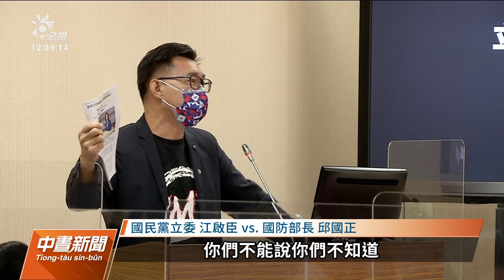蔡總統證實美軍駐台協訓 邱國正澄清：沒有部隊進駐｜20211028 公視中晝新聞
總統蔡英文接受外媒CNN專訪，首度證實美軍駐台協訓，更談到中國若攻打台灣，蔡總統相信美國會伸出援手，對此，國防部長邱國正今天在立法院澄清，美軍來協訓，但沒有部隊進駐。至於共軍傳出奪取東沙島，美國智庫建議國軍採取「毒蛙戰略」，中國智庫則宣稱，美方情報船近日出沒東沙海域，引發關注。